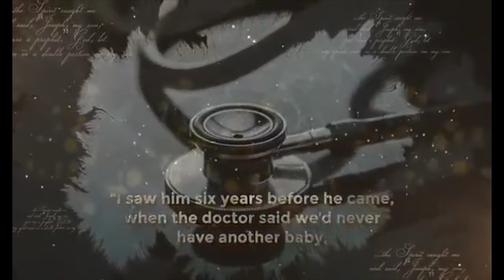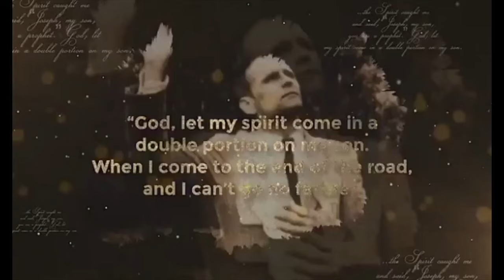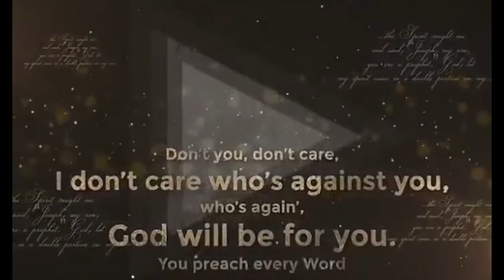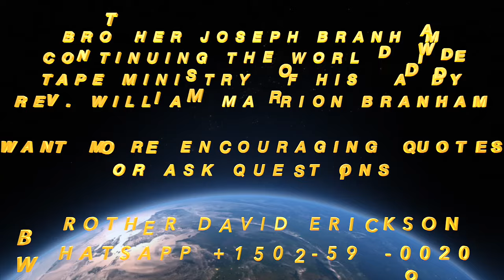MY SON JOSEPH, WITH A DOUBLE PORTION TO CONTINUE MY WORLD WIDE MINISTRY, MESSAGE OF WILLIAM BRANHAM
SHARE THE LINK ON THIS VIDEO. LET PEOPLE KNOW WHERE YOU STAND.

MY SON JOSEPH,  WITH A DOUBLE PORTION TO CONTINUE MY WORLD WIDE TAPE MINISTRY, MESSAGE OF WILLIAM BRANHAM

BRANHAM TABERNACLE, EAGLES GATHERING TOGETHER LETTERS FROM BROTHER JOSEPH BRANHAM  & BROTHER WILLIAM BRANHAM HISTORICAL RESEARCH & MESSAGE QUOTATIONS IN JEFFERSONVILLE INDIANA